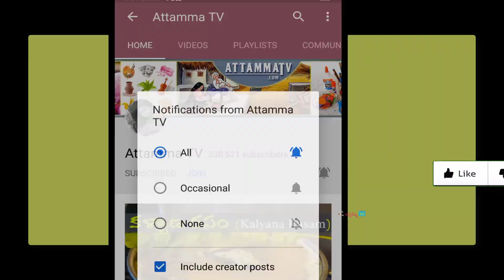ఇడ్లి దోసెల్లోకి ఎండుమిర్చి పల్లి చట్నీ ఒకసారి రుచిచూస్తే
ఇడ్లి దోసెల్లోకి ఎండుమిర్చి పల్లి చట్నీ ఒకసారి రుచిచూస్తే అస్సలు వదలరు ,చాల ఈజీగా ఐదు నిముషాల్లో చేసేయ్యొచ్చు